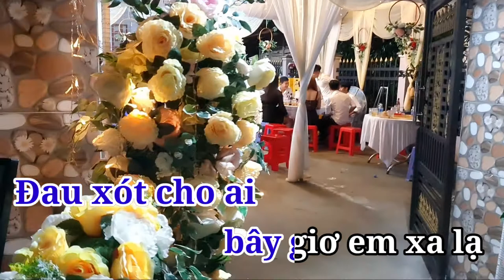Chỉ Có Bạn bè Thôi, karaoke nhạc sống tông nam.